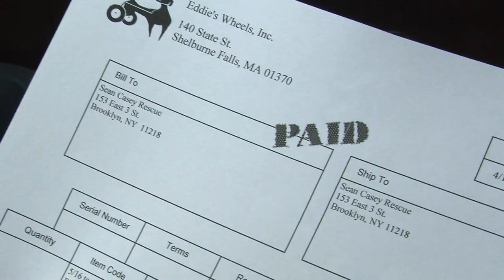TImmy Gets His Wheels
THIS VIDEO IS PART OF CHARLIE SPICKLER'S DOCUMENTARY "RESCUE BROOKLYN!" ABOUT SEAN CASEY ANIMAL RESCUE. IF YOU WANT TO KNOW MORE ABOUT THE PROJECT PLEASE GO